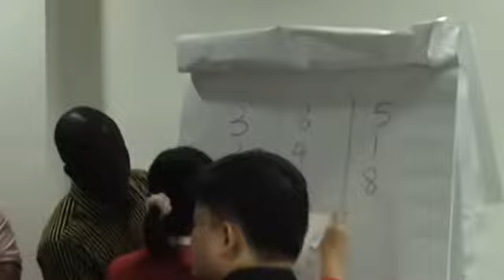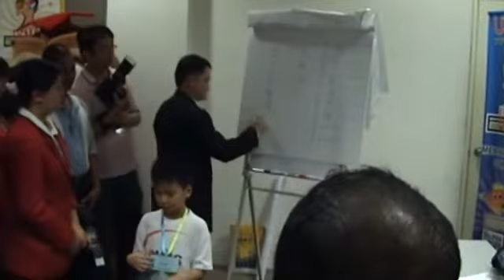UCMAS Demo- 3 Problems at the Same Time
U C MAS Amazing Kids at the 15th International Abacus Mental Arithmetic Competition-Nov 2008